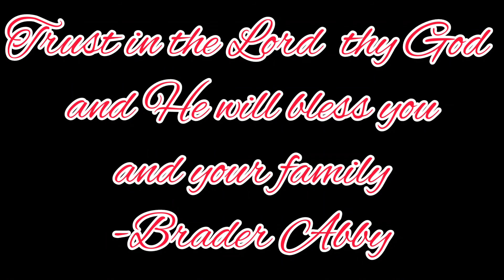Blessings on Obedience Part 3 the Finale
God is God